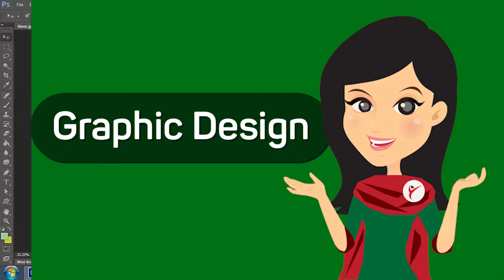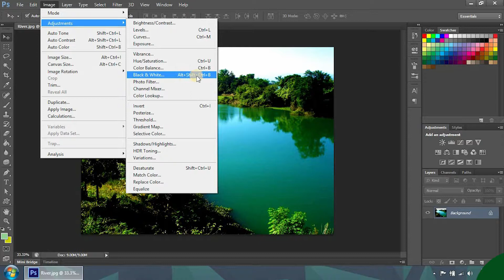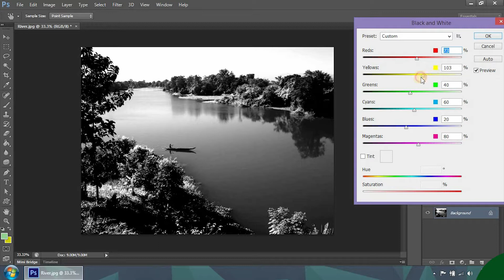Graphic Design-31 (Color Balance/ Black & White)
aiaa.gov.bd